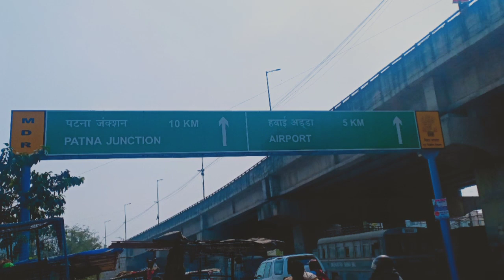PATLIPUTRA JUNCTION | BEAUTIFUL STATION OF PATNA | BIHAR